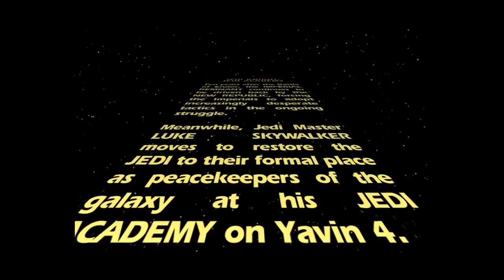Let's Play: SW Jedi Knight: Jedi Academy - Part 1 (Rosh Penin Sucks Balls)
'Cause he's, like, 85% homosexual. Not that there's anything wrong with that. =D